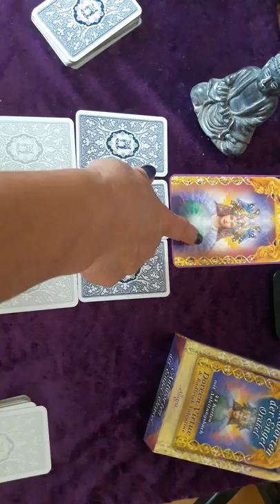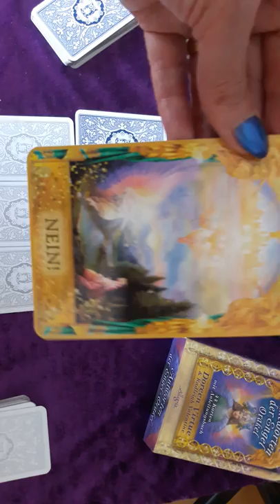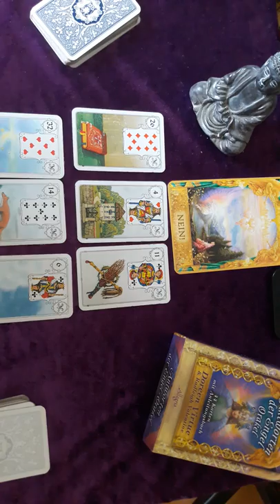Seid ihr auf dem richtigen Weg?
Viel Spaß beim Anschauen und nachspüren.

Herzlichst
Eure Tina

Karten:
Doreen Virtue&Radleigh Valentine: Antworten der Engel Orakel
erschienen im Allegria Verlag
Lenormand Karten: Blaue Eule
Lenormand Karten: Weiße von Regula Elisabeth Fiechter
beide erschienen im Urania Verlag